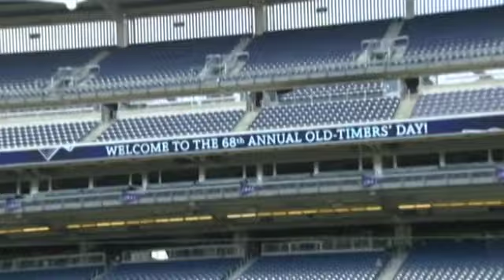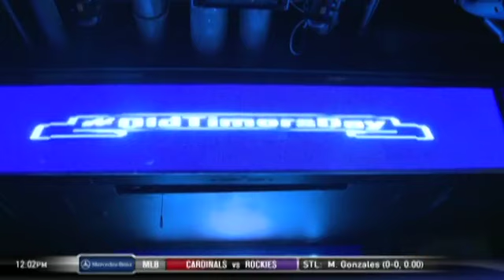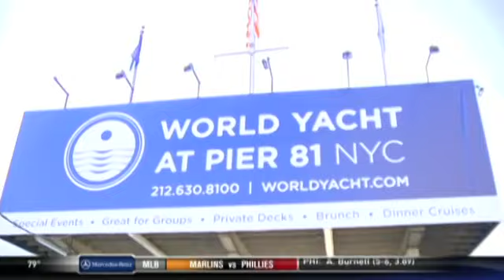Yankees Magazine: Old Timers Day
Yankees Magazine recaps the weekend's events from Old Timers Day with reactions from the Old Timers themselves.